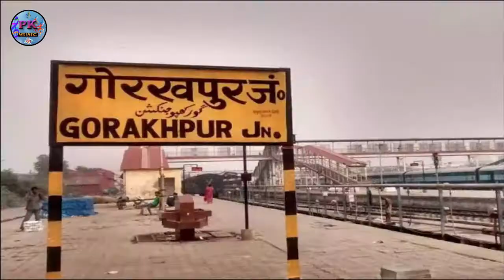Bhojpuri का सबसे धूम मचा देने वाला सोंग | जब जब लचके कमरिया | Rajan Pathak bhojpuri gana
2021 का सबसे धूम मचा देने वाला सोंग|जब जब लचके कमरिया  ja lachake kamariya RajanPathak  bhojpurisong

👉Singer :~Rajan Pathak

👉Lyricist :~Nejam Raja

👉Feat :~    Krishna Bayari कृष्णा बयारी

              ⭕PK Music Bhojpuri Team⭕
👉 Choreographer :~ Akash Yadav
👉Editor And Di :~Pankaj Bhai
👉Director:~KR Surendra
👉Digital:~Pankaj Bhai
👉Producer :~R D Dewana
👉 Management:~ Govind Yadav
👉Company level:~ RK Recording Studio
👉Copyright :~ PK Music Bhojpuri

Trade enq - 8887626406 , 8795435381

model rani_video
Actress Dance_Video
Pawan_Singh_Bhojpuri_ Song_Hit_2021
antra_Singh_Priyanka_ New_Song_Hit 2021
dhananjay_dhadkan_ Latest_Song_Hit_2021
Manoj_Tiwari_Bhojpuri_Song_Hit 2021
Samar Singh_New_Bhojpuri_video
chhaila_bihari_BhojpuriSong_Hit 2021
ritesh_pandey_Bhojpuri_ video
akshara_Singh New_Song_Hit_2021
pramod premi_New_Hitvideo
pramod premi_Bhojpuri_Song_Hit_2021
golu_gold_New_Song_Hit 2021
goluraja_ New_Bhojpuri_video
goluraja_Bhojpuri_Song_Hit 2021
oradeeD Dandev chintu video
Sona Singh_Bhojpuri_Latest_video
Sona_Singh_New_Song_Hit 2021
Nisha_pandey_ Latest_Song_Hit 2021
bansidhar_Chaudhary_Latest Song_Hit 2021
anil_Yadav_Latest_Song_Hit 2021
gunjan_Singh_Sad_Song_Hit 2021
Niraj-nirala_New_2020_video
Niraj nirala_Video_Song_Hit_2021
chandanchanchal_Latest Song_Hit_2021
arvind_akela_kallua_Bhojpuri_Song_Hit 2021
sneha_upadhyay_Latest Song_Hit2021
antra_Singh Priyanka_Bhojpuri_Hot_video
antra Singh_Priyanka_New_Song_Hit_2021
khesari_Lal_Yadav_ Latest_Song_Hit_2021
chhaila bihari_latest_Bhojpuri_video
chhaila_bihari_ Bhojpuri_Song_Hit2021
ritesh pandey_New_Song_Hit 2021
pramod premi_New_Hit_video
pramod premi_Bhojpuri_Song_Hit_2021
golu gold_New_Song_Hit 2021
golu_raja_Bhojpuri_Song_Hit 2021
pradeep pandey_chintu_Movies_Song_Hit_2021
Sona_Singh_Bhojpuri_Latest video
Sona_Singh_New_Song_Hit 2021